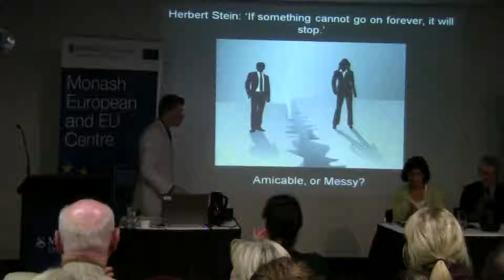Can the Eurozone survive its Crisis? Q&A Part 1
Symposium with Prof Bill Mitchell, Dr Stefan Auer, H.E. Ambassador David Daly on 1 May 2012

Bill Mitchell is a Professor in Economics and Director of the Centre of Full Employment and Equity (CofFEE), at the Charles Darwin University, Northern Territory, Australia.

Stefan Auer is a Jean Monnet Chair in EU Interdisciplinary Studies, Associate Professor in History and Politics at La Trobe University. Prior to this, he was Lecturer (2001-6) and Academic Director (2004-5) of the Dublin European Institute, University College Dublin. His book, Liberal Nationalism in Central Europe (Routledge, 2004, pbk 2006) won the prize for Best Book in European Studies (2005) with the University Association for contemporary European Studies (UACES). He has published articles in Critical Horizons, East European Politics and Societies, Europe-Asia Studies, Journal of Common Market Studies, Nationalism and Ethnic Politics, Osteuropa, Telos and elsewhere.

H.E.  Ambassador David Daly, former Head of Delegation for EU in Australia.